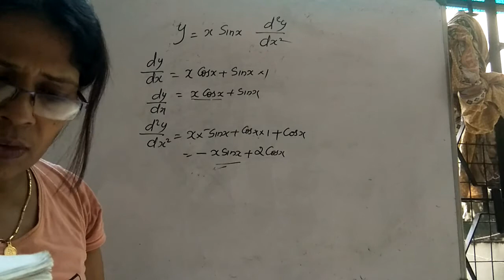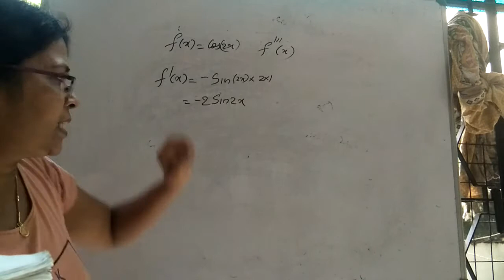Differentiation 5.22 higher derivatives introduction